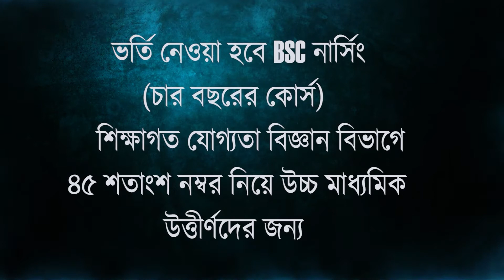দুয়ারে রেশন পেয়ে খুশি তিস্তা পাড়ের আমজনতা, বর্ষার আগমনে মাথায় হাত ডিলারের